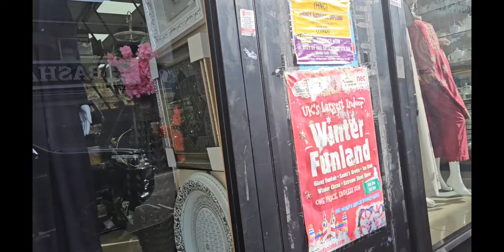Met School Mates After 29 Years🥲Sadiyo Baad Mirpuri